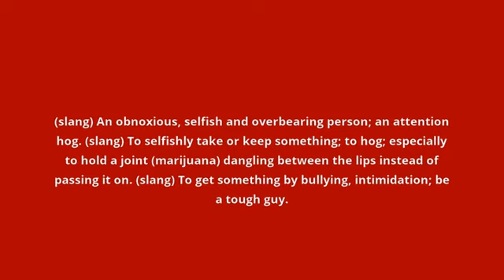what is the meaning of bogart